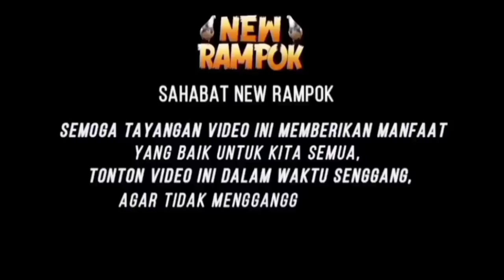NEW RAMPOK TRIP TO JOGJA 500 JUTA!!!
Assalamuallaikum
PERJALANAN MEUJU EVENT 1/2 MILIAR DI JOGJA & PENGELOPAN HARI SABTU

sak sikan keseruan video dari awal sampai akhir ya... selamat menonton

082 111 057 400   (Whatsapp - Telepon - SMS)